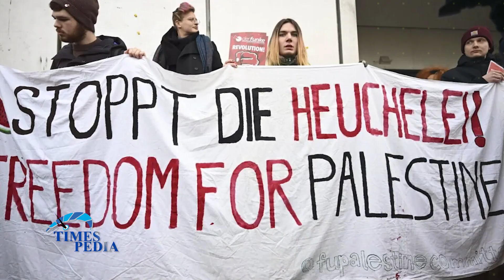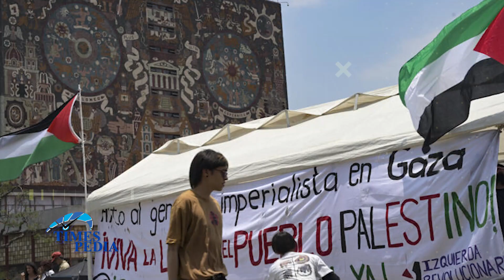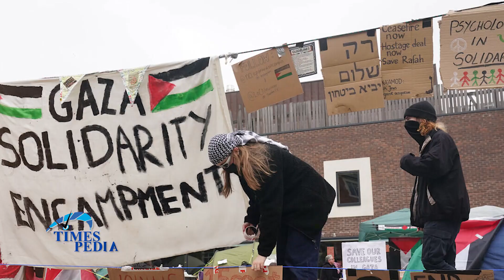দেশে দেশে ছড়িয়ে পড়ছে ফি/লি/স্তিনপন্থী শিক্ষার্থীদের বি/ক্ষো/ভ | TIMES PEDIA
TIMES PEDIA, not news, it's need